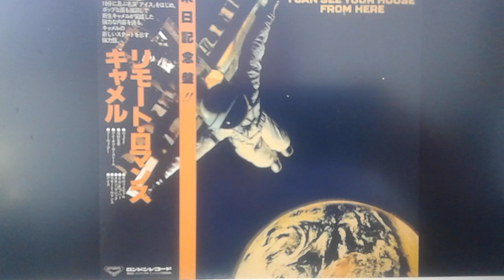10 Cool 70s Prog Rock Songs